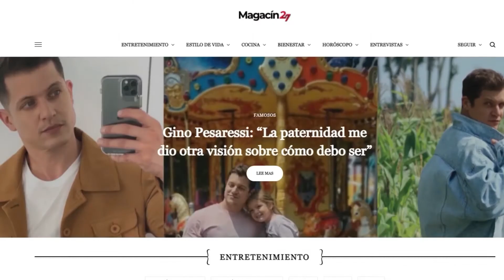Películas censuradas por mostrar escenas LGTBIQ+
Estas son las cintas que fueron censuradas por su contenido LGTBIQ+